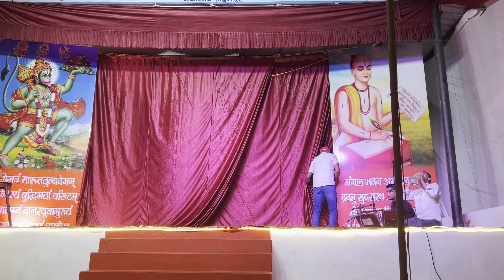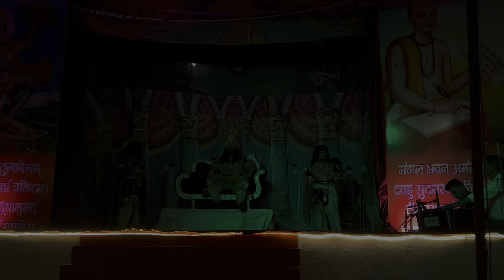महन्त मंगलगिरी आदर्श रामलीला Day-1 🏹 गौलापार उत्तराखण्ड 🚩jayshreeram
महन्त मंगलगिरी आदर्श रामलीला Day-1 🏹 गौलापार उत्तराखण्ड 🚩